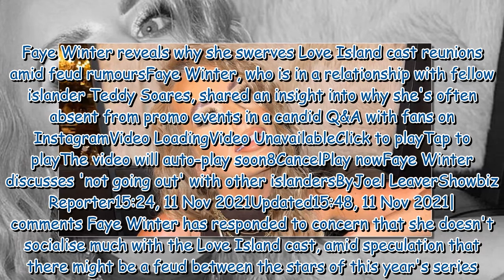Faye Winter reveals why she swerves Love Island cast reunions amid feud rumours